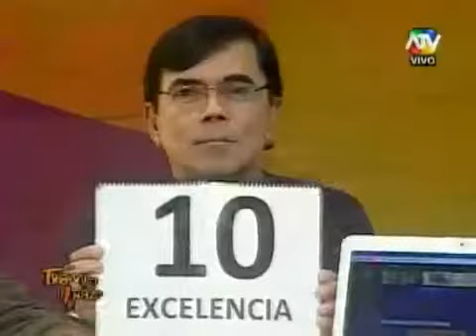MICHAEL ABANTO Y JOSUE HOYOS - TRAMPOLINAZO 02-06-12 "EL GRITO"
GENERO: CRIOLLO
CANCION: EL GRITO - AUGUSTO POLO CAMPOS